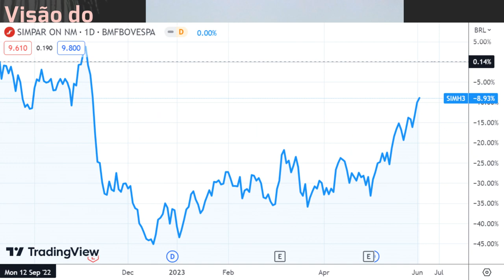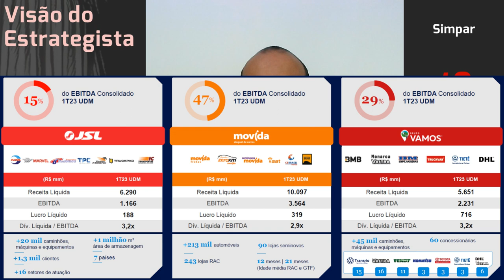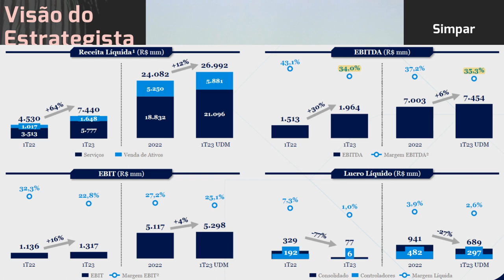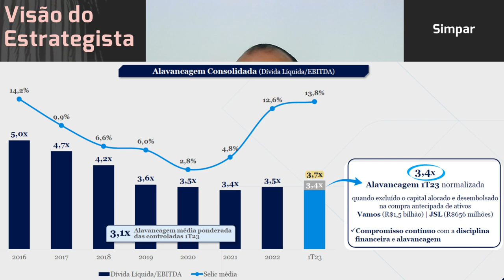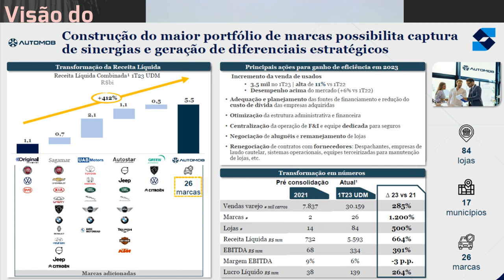04.06.2023 - Visão do Estrategista - Resultados Simpar 1T23 - SIMH3